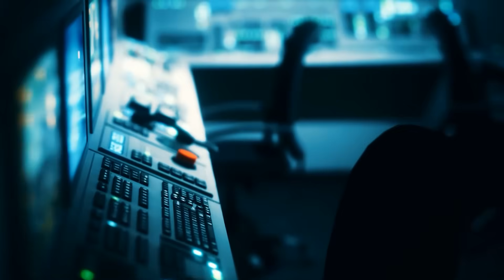James Webb Telescope Just Detected TERRIFYING Object In Space!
The James Webb Space Telescope has once again startled the globe, this time with a startling finding that has scientists questioning everything they thought they knew about space. In this video, we look at the startling details surrounding the Webb Telescope's most recent discovery: a gigantic, unidentified object hiding deep outside our solar system. Is this a renegade planet? A black cosmic anomaly? Or something even more unsettling? What we do know is that whatever this object is, it contradicts current astrophysical models, leaving specialists scrambling for solutions.

Join us as we decipher the raw data, examine official NASA comments, and unearth the most intriguing ideas about this enigmatic celestial body. From gravitational distortions to unexpected energy readings, the evidence leads to something very strange—and perhaps dangerous. Could this be a threat to Earth, or a harbinger of something much more profound lying in the universe's depths? You won't want to miss what the James Webb Telescope has recently brought into focus.